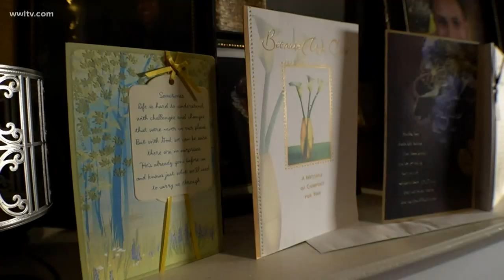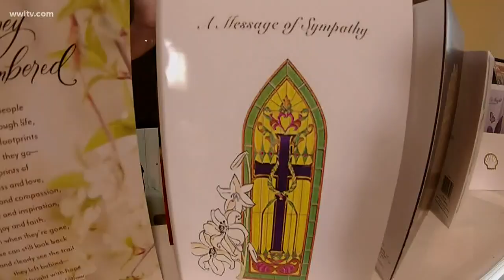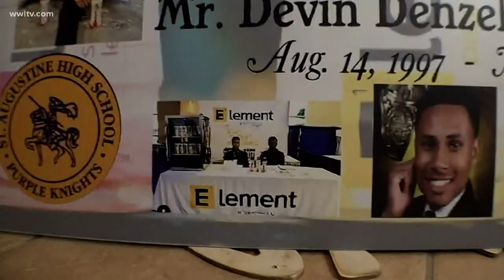Parents of murdered entrepreneur worry community will accept violence as the new norm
They see in the news weekend after weekend, multiple shootings, deaths of young men, and they worry that the community is tuning it out.